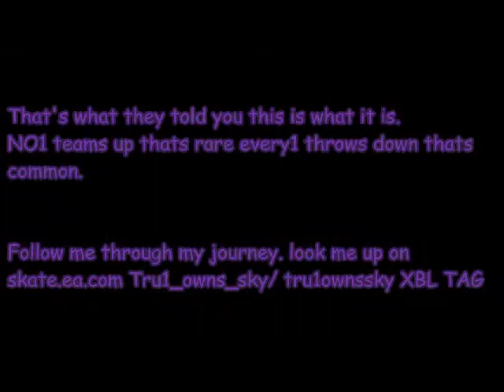the truth about skate 3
I just started my skate 3 game over again and since it dosn't have a good story i decided to make my own story using clips from my skate reel. This is the first of the videos even if i don't get views i will still post. Hmmm i hope i get views Hopefully this story will be funny.